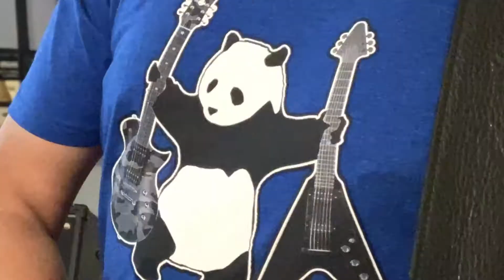Ed Sheeran: Perfect (cover) - performed by Clench13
Anyone who buys a T-shirt and sends me a picture wearing their new T-shirt, I will feature them on the channel. Thank you for your support.